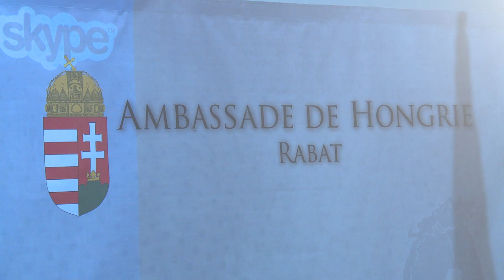المغرب وهنغاريا يبرمان اتفاقية في مجال الصناعة الطبية